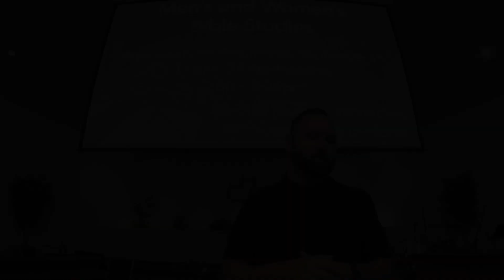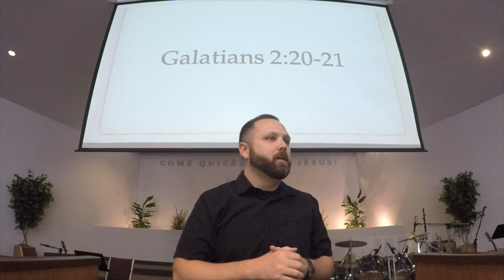Hebrews 04 - Jesus - Our Rest - Pastor Dan Esh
Come to Me, all you who labor and are heavy laden, and I will give you rest. Take My yoke upon you and learn from Me, for I am gentle and lowly in heart, and you will find rest for your souls. For My yoke is easy and My burden is light. Matthew 11:28-30